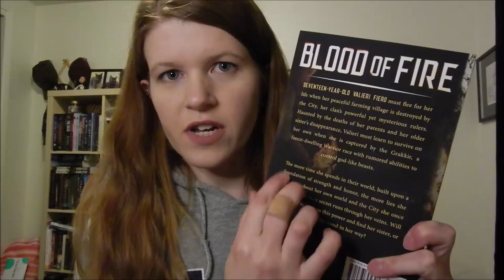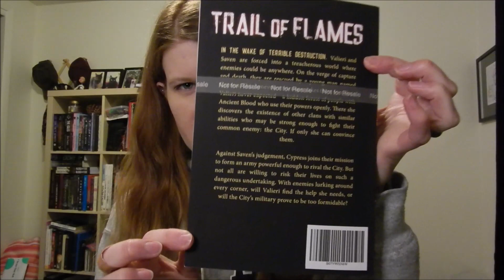Unboxing Trail of Flames! | Self-Published Book Unboxing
Today I'm unboxing the very first proof copy of Trail of Flames! Join me on this very special self-published book unboxing in which I check out the first physical copy of my second novel and see if it's ready for publication.

Pre-Order Trail of Flames on Kindle:

Amazon Profile: